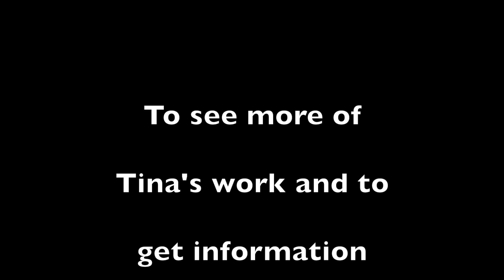(#258) ACIM Lesson #60 With Jesus' Commentary